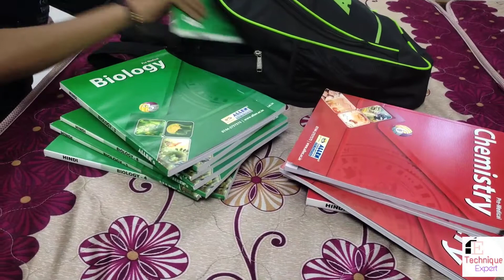Allen kota study materials and practice paper /full material @coral park allen supath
Ny instagram id @ankithero09